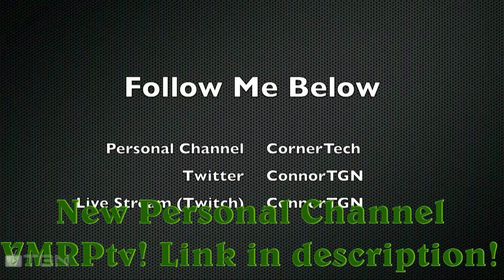★ Let's Play Minecraft - Minecraft Epic Parkour Match Connor VS. OMGsquirrel! ft. Connor! - WAY➚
"Minecraft Songs: Wonderful Day - MinecraftJams "

See The *full* Show! ★ WAY ➚